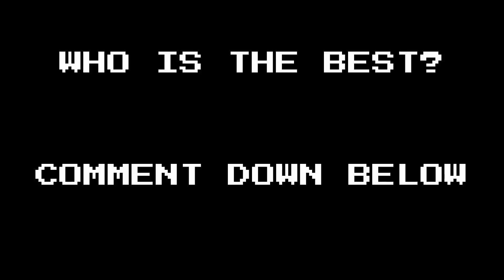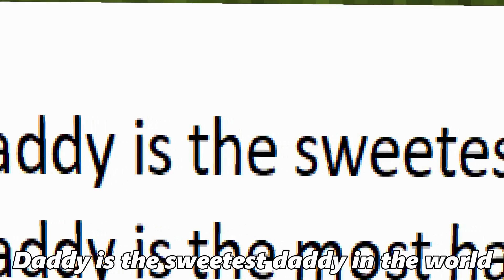ENTITY BECAME NEW STUDENT (GOOD ENTITY VS BAD ENTITY) - MINECRAFT ANIMATION